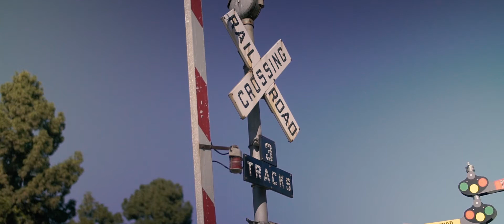a Cinematic Minute | 04 | Shot on Sony a7sii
Made a music video at Travel Town in Griffith Park in Los Angeles.